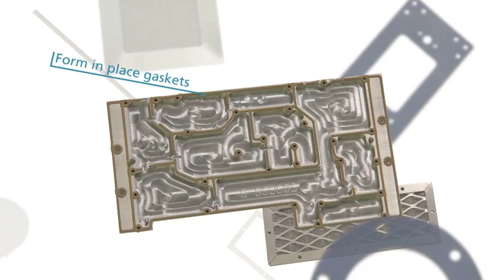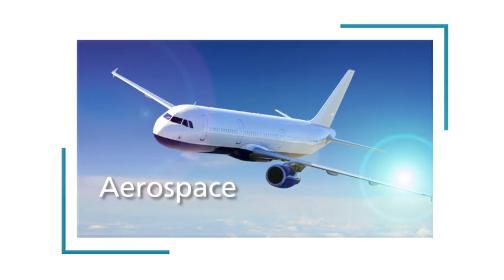Electromagnetic Shielding, EMC Manufacturer - Kemtron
Exceptional EMC shielding solutions Kemtron designs and manufactures bespoke EMC shielding solutions for blue chip customers around the world.